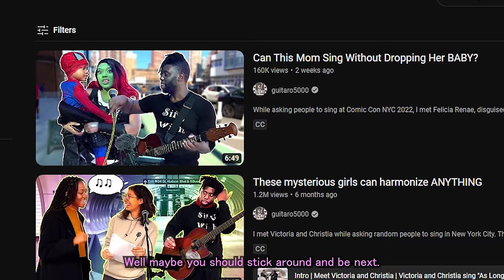Father Makes His Own Daughter sing On The STREET!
When asking people to sing in New York City outside of The Javits Center during COMIC CON, a man quickly jumped on the opportunity to have his daughter perform (right there on the sidewalk!) Her name is Asia, and she told me she hadn't sang in a while. It was the perfect opportunity for her to re-acquaint herself with the power of music and singing.

As a musician, I'm all about creating musical experiences that have people feeling happy and free, and that's why the "Sing With Me for Free" series exists. Since 2018, I have asked thousands of random people to sing with me on camera. A lot of people have said no, some have said no initially but changed their minds to yes, and some have said yes right away. I ask these people to sing with one purpose: to create a way for them to experience a sense of happiness and freedom they did not feel before. And much of the time, this actually works (and that makes ME happy).

(If you use these purchase links, a percentage goes to supporting this channel!)

Camera A (iPhone 13 Pro Max)
Camera B (Canon XA11 Professional)
Camera C (GoPro Hero 4 Silver)

00:00 - Intro
00:09 - Meet Asia
01:02 - "Fallin'"
04:34 - Meet Valerie
06:38 - "Crazy"
08:26 - "Piece of My Heart"
09:19 - Asia Returns
10:02 - "Hello"

Shoot: Comiccon D1